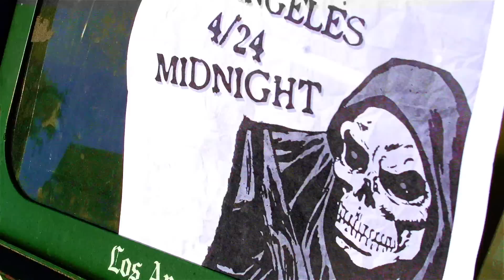CARNIFEX - Slow Death (OFFICIAL MUSIC VIDEO)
Official music video for "Slow Death" from CA based death metal outfit @Carnifex. Sixth studio album, SLOW DEATH, out worldwide via Nuclear Blast Records.

Directed by: Michael Elinn and Michael R. Garcia of The Widow Brothers
Produced by Scott Ian Lewis
Edited by: Michael Elinn
Directors of Photography: Michael Elinn and Michael R. Garcia
Grip: Bracey Lemons
Grip: Jordan Harris
Grip: Garrett Dare
Grip: Joe English
Production Assistant: Grant Bennett

The record was produced and recorded by CARNIFEX and Mick Kenney (ANAAL NATHRAKH, BLEEDING THROUGH), and co-produced by Jason Suecof (DEATH ANGEL, CHELSEA GRIN, JOB FOR A COWBOY). Slow Death was mixed by Mark Lewis (THE BLACK DAHLIA MURDER, WHITECHAPEL, DEVILDRIVER, DEICIDE) at Audiohammer Studios in Sanford, Florida. Cover art for the album was created by renowned artist and longtime collaborator, Godmachine.

"Album number six, over 10 years as a band and we have more fire and passion than ever," comments vocalist Scott Ian Lewis. "This album will reshape our genre and be looked back on as an album that started a new movement for aggressive, dark metal. We're going to show those who love us and those who hate us just how far reaching our ambition is."

Slow Death track list:
01. Dark Heart Ceremony
02. Slow Death
03. Drown Me In Blood
04. Pale Ghost
05. Black Candles Burning
06. Six Feet Closer To Hell
07. Necrotoxic
08. Life Fades To A Funeral
09. Countess Of The Crescent Moon
10. Servants To The Horde